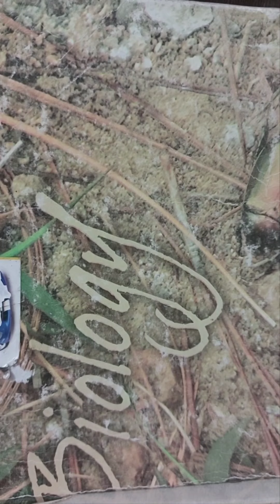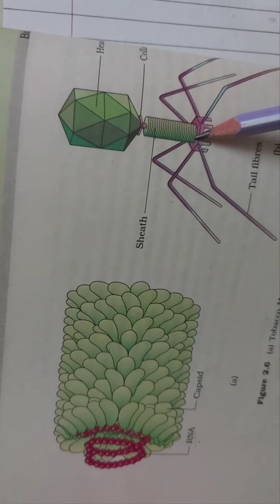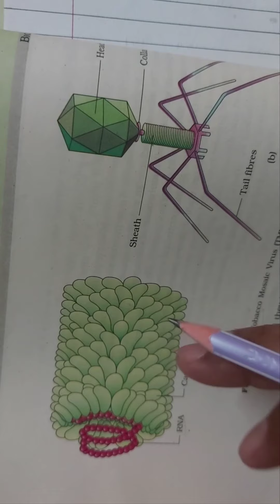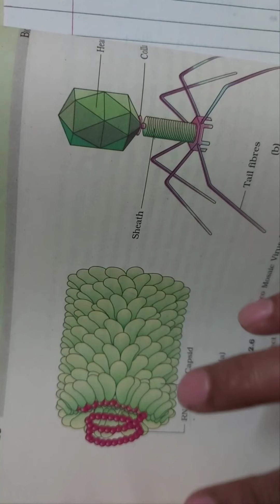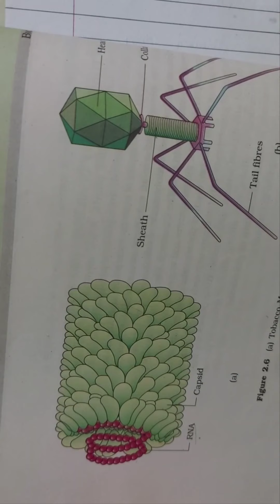Class 11 Biological Classification